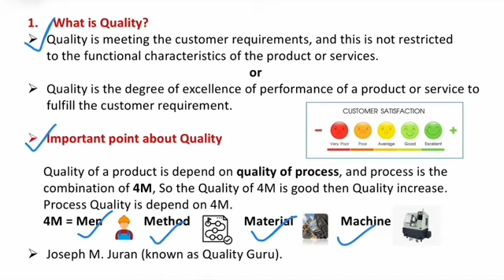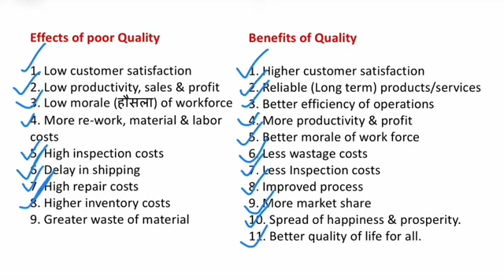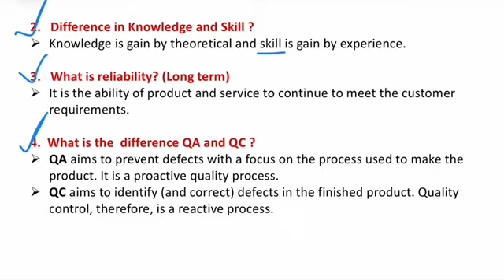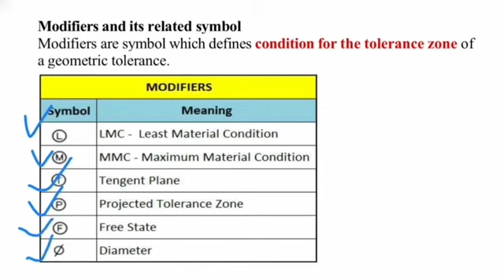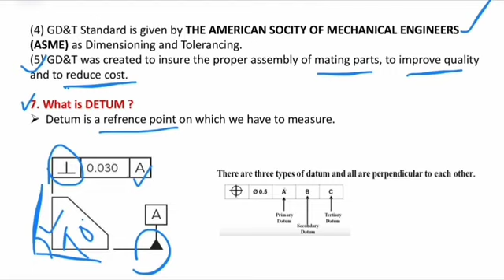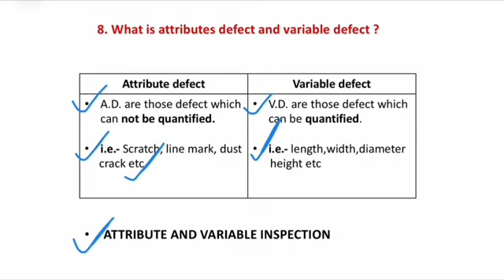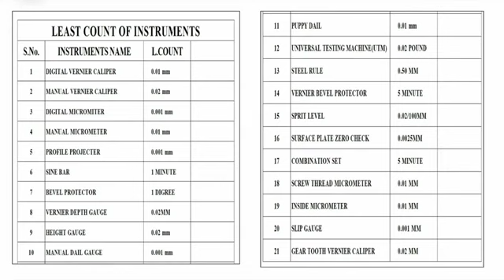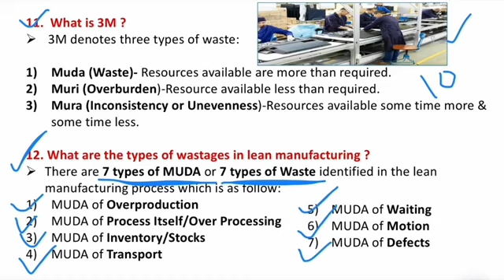Interview questions of quality engineer & mechanical //Best question and answer of quality engineer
Jay Jagannath 🙏